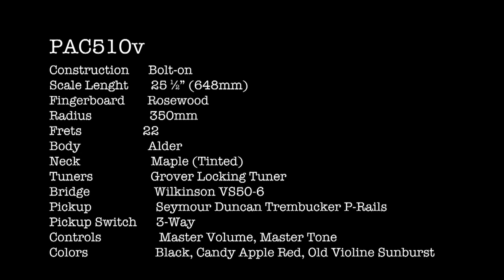PAC510V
Andrea Palazzo & Yamaha Pacifica 510V